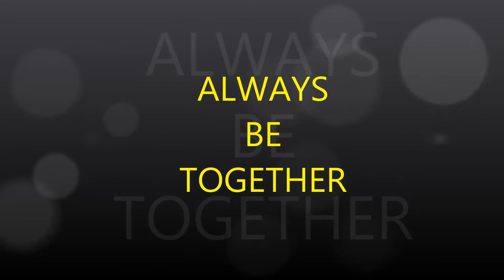the girls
just sisters